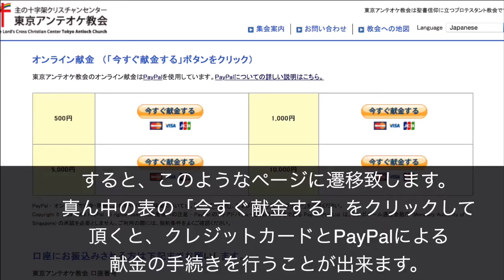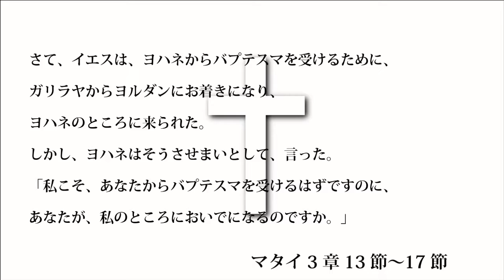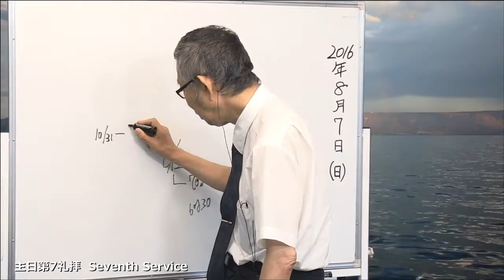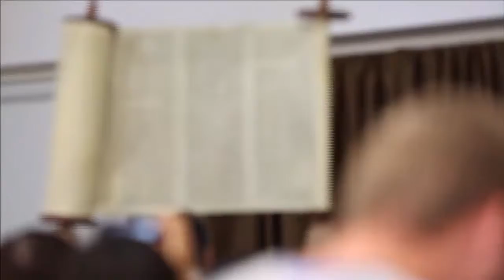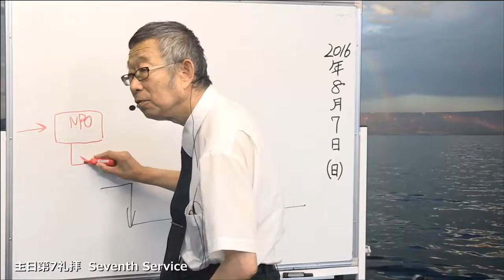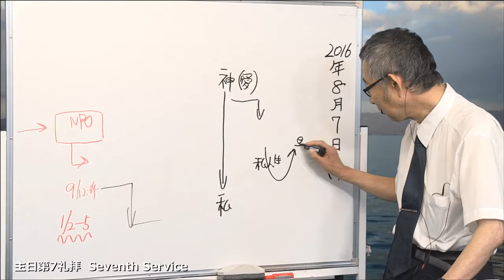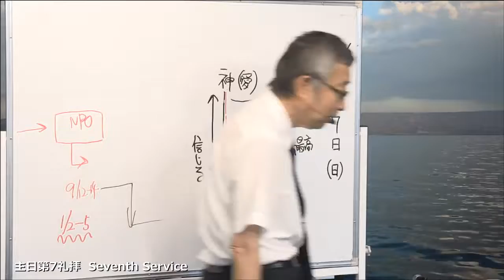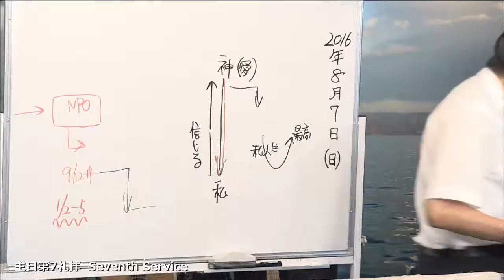2016/8/7 第7礼拝 同時通訳